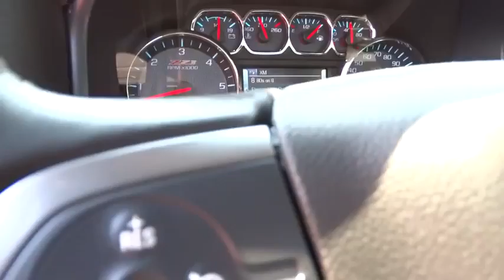2014 Chevrolet SILVERADO 1500 Carson City, Reno, Yerington, Northern Nevada, Elko, NV 14-1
2014 Chevrolet SILVERADO 1500
2014 Chevrolet SILVERADO 1500 LT - Stock#: 14-1098 - VIN#: 1GCNKREC2EZ363023